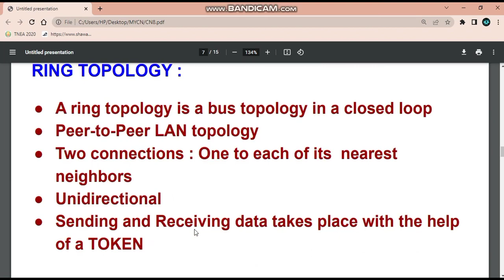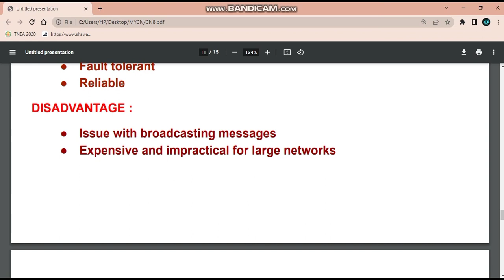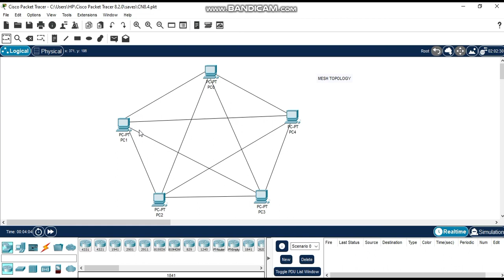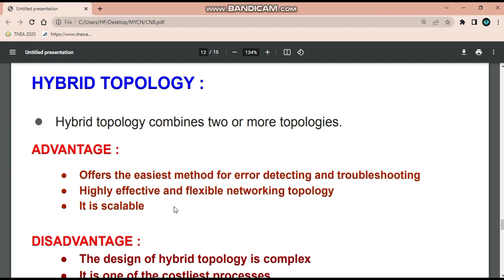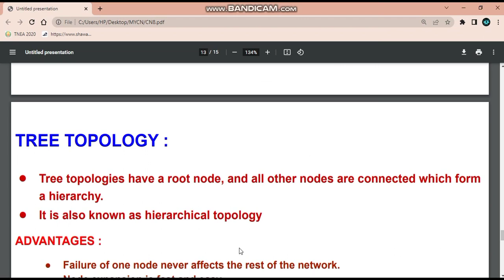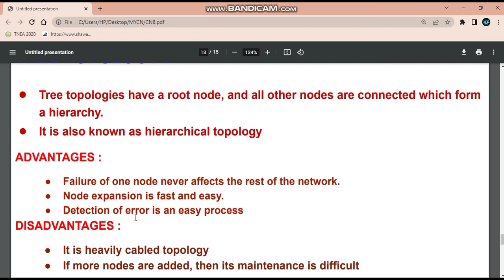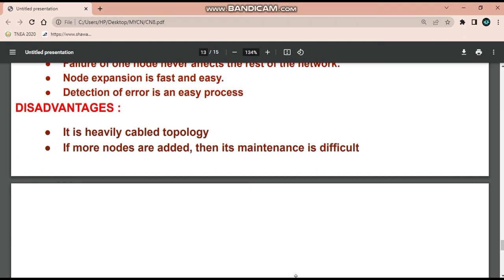Mesh Topology, Hybrid Topology & Tree Topology in Tamil - Computer Networks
In this video, I'll show you Mesh Topology, Hybrid Topology & Tree Topology in Tamil. Learn and  Enjoy!

Table of Contents🎬:
0:01 Intro
0:24 Mesh Topology
3:28 Hybrid Topology
5:19 Tree Topology

What is Mesh Topology?
What is Hybrid Topology?
What is Topology in computer networks?
What are computer networks?
What are the 4 types of networks?
What are the 3 type computer network?
What is the main purpose of a computer network?